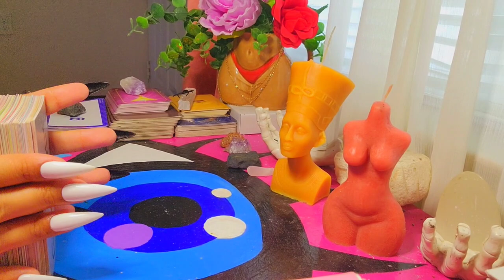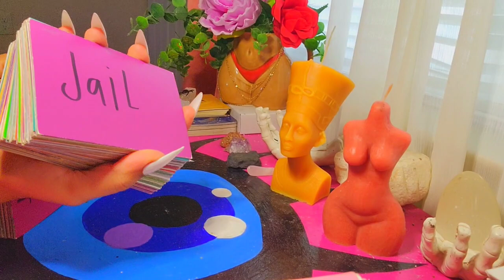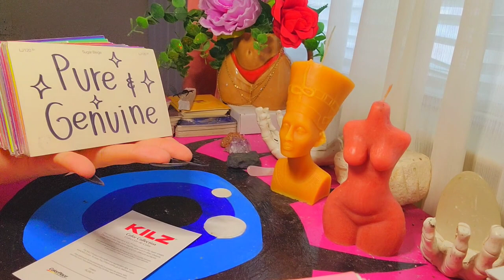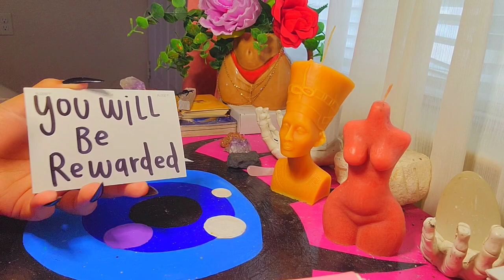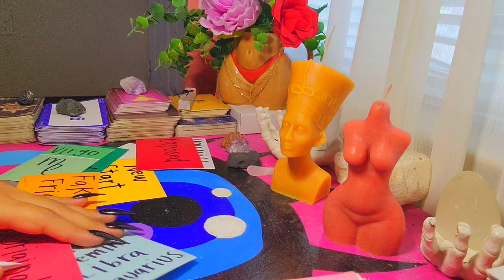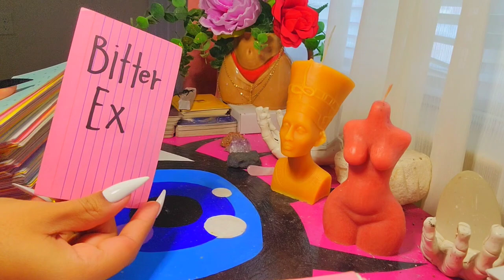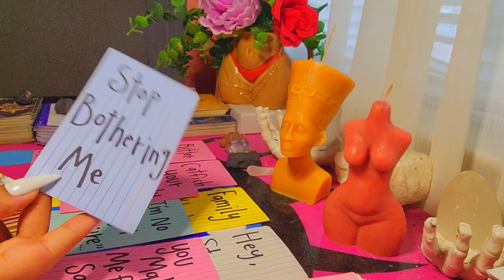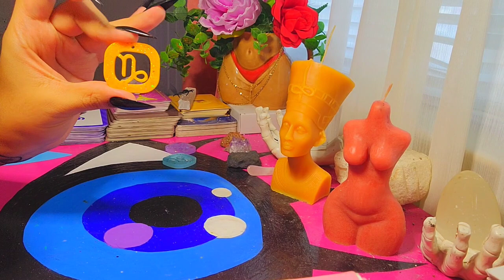LEO (18+) - There is ALOT of Drama & Jealousy surrounding you .